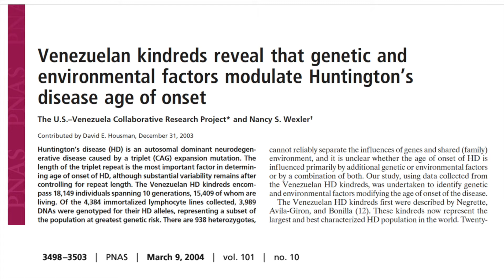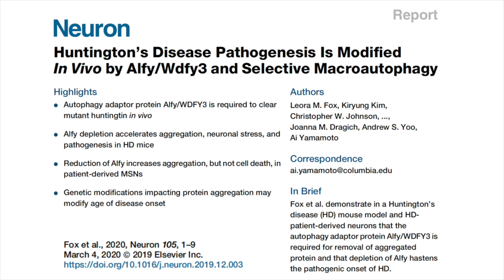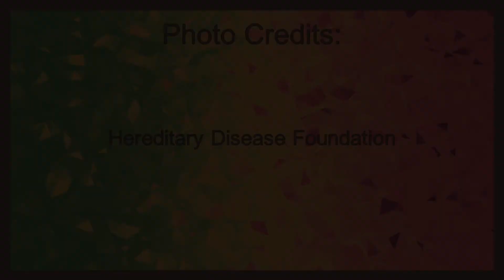An Interview with Nancy Wexler: Chapter 4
In this chapter, Wexler discusses how genetic variants may attenuate symptom severity in Huntington's disease.